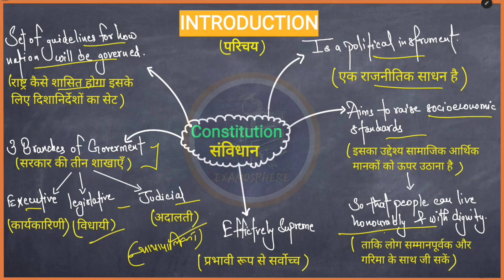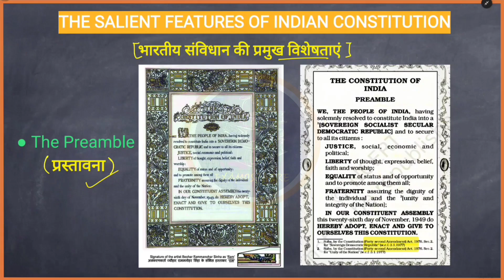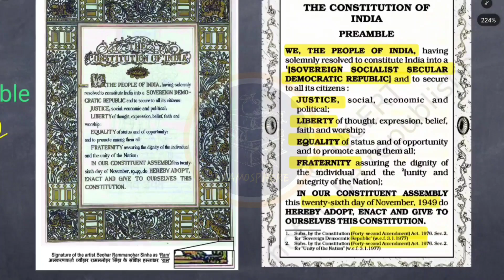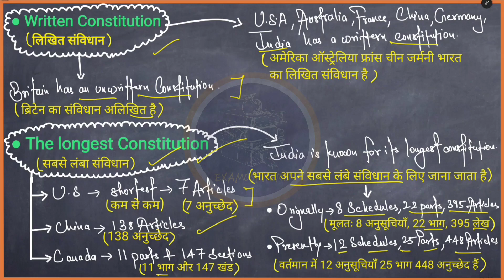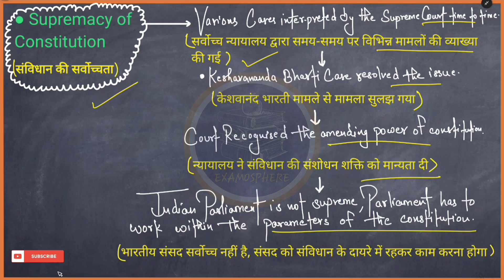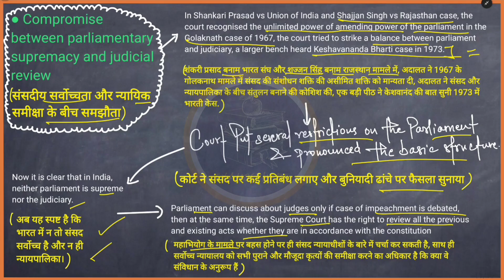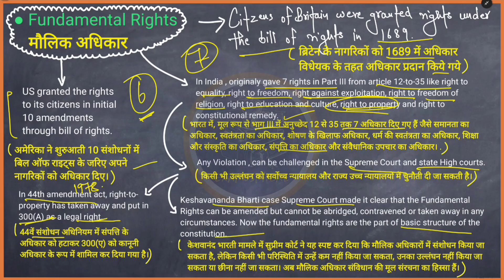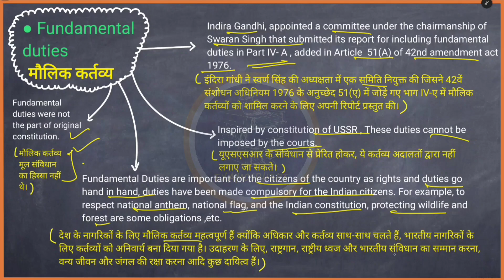Constitutional Values and Fundamental Duties | Unit-1| Part-1 | NCWEB | SOL | DU REGULAR | IGNOU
Hello i am Neha Mam🐿️ , In this video , we will start the BA PROG SEM 1 Subject CONSTITUNAL VALUES AND FUNDAMENTAL DUTIES Of Political Science subject of 1st Sem for NCWEB/SOL/IGNOUE and DU regular students, in which we will focus on UNIT 1 -  Part 2 | Hope it helps you prepare for your Sem Exams😊🌸!!

🙋‍♀️Help us Reach our target of 500 subscribes🙏🙏🙏🙏

■ For the pdf and notes of our videos , Join our telegram channel :-

Give your feedback in comments 🙏 . Help us Reach our target of 500 subscribes🙏 .
For online regular classes of class 12th Political Science  , Contact below